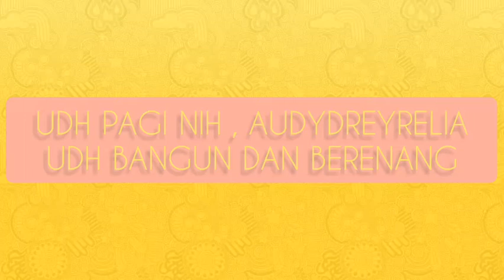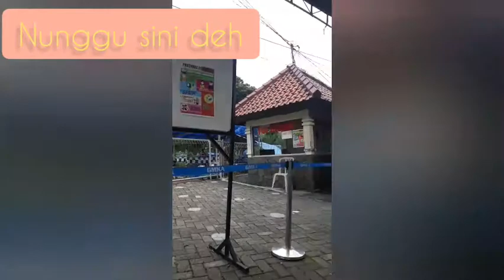CERITA KITA DI SEMARANG | KE GUA MARIA TERBESAR DI ASIA ?!? GUEEDDEEE BINGGIITTZ | PART 2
Halo Guys , so kita udh tayangin Part 2 dari CERITA KITA DI SEMARANG... OH IYA , yang Vlog part 1 nya ( CERITA KITA DI SEMARANG PART 1) di Kolon Deskripsi , Aku udh janji sama KALIANNN bahwa vlog ini tuh Di publish jam 12.00 sinag tadi , but pas mau upload tiba tiba ada yg salah... truss kelupaan dan baru di upload SEKARANG ! Sorryyy. :(